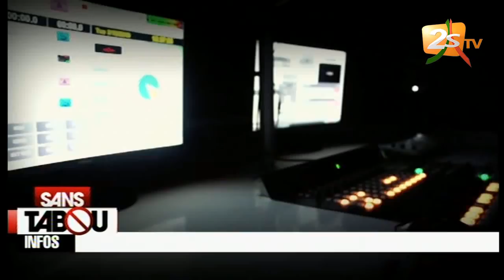SANS TABOU DU 17 AVRIL 2019 AVEC BEN MAKHTAR DIOP - INVITÉ: COLONEL MOUHAMADOU MAHDIYOU MACALOU